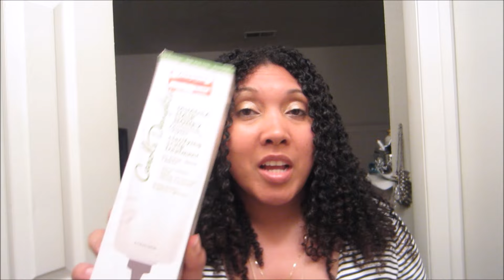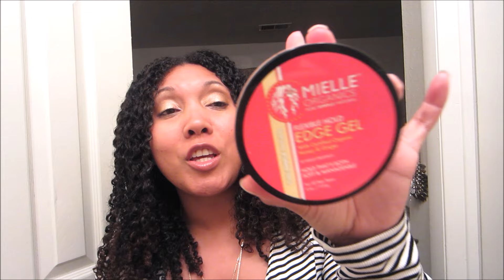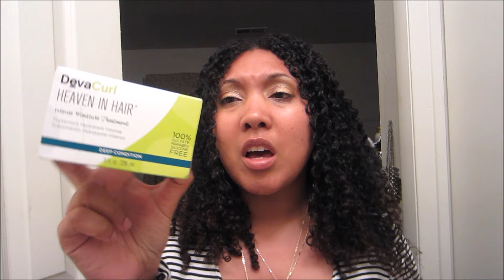HUGE Curly Hair Products HAUL!!! | Ashkins Curls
☼COME HANG OUT BETWEEN VIDS!☼

S N A P C H A T - @ashkinscurls
*Sarenzo $10 Clay Wash Deal good now through April 30, 2017.
Enter code "Ashkinscurls" at check out!